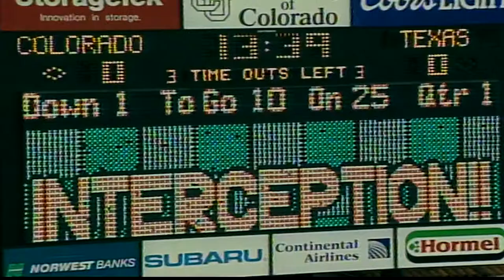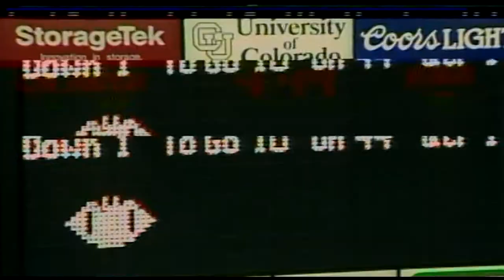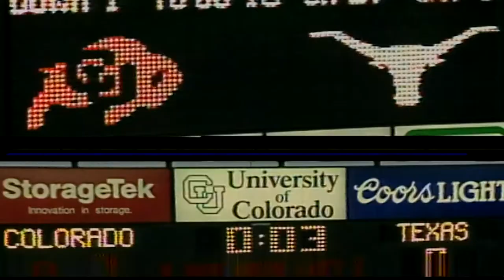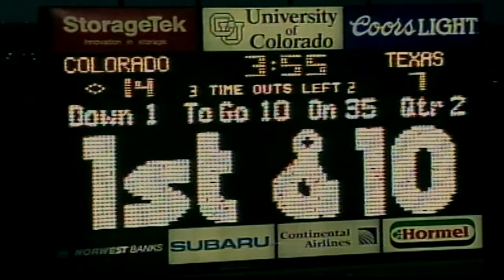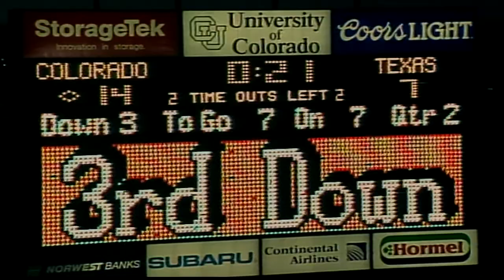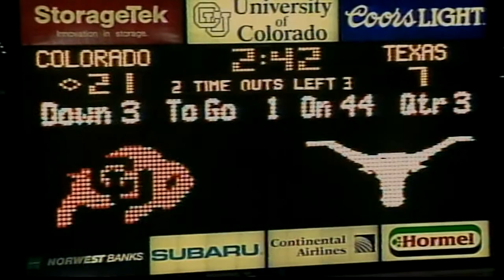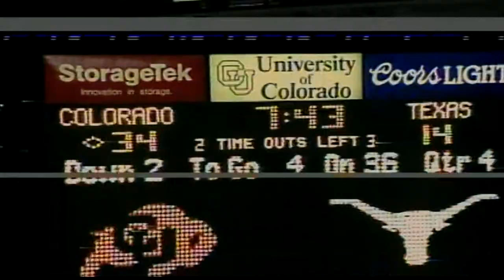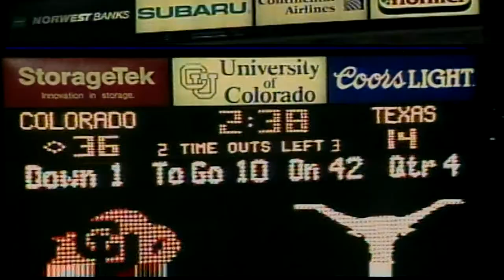1993 Colorado vs. Texas (All 22 Offense)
The coaches film for offense for the Colorado vs. Texas game in 1993